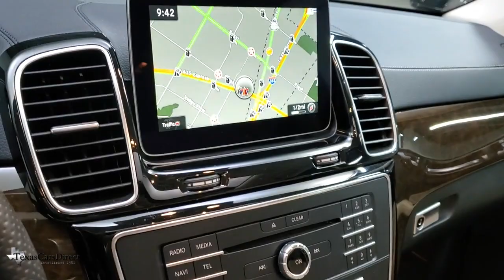2017 Mercedes-Benz GLS Dallas, Plano, Frisco, Fort Worth, Austin, TX 918622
Selenite Gray Metallic Used 2017 Mercedes-Benz GLS available in Dallas, Texas at Texas Cars Direct. Servicing the Plano, Frisco, Fort Worth, Austin, TX area.
2017 Mercedes-Benz GLS GLS 450 - Stock#: 918622 - VIN#: 4JGDF6EE8HA918622